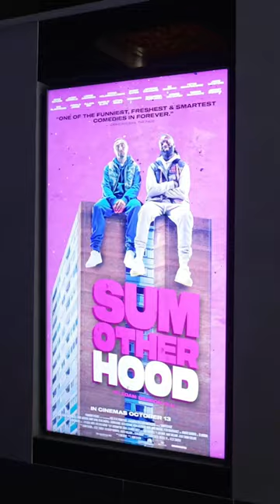Click Clack 💥 Ever thought about joining CineworldUnlimited?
Let Riko and Kane lay out the benefits of Unlimited for you and sign up